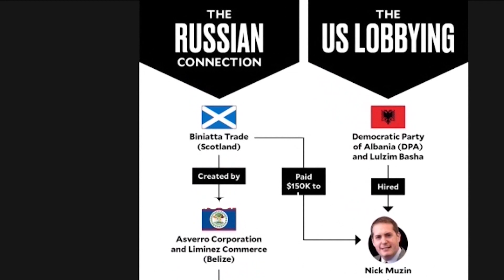Protesta e Berishës dhe Metës, reagon Rama: “Non Grata-t” e turpërojnë Shqipërinë me emrin e tyre